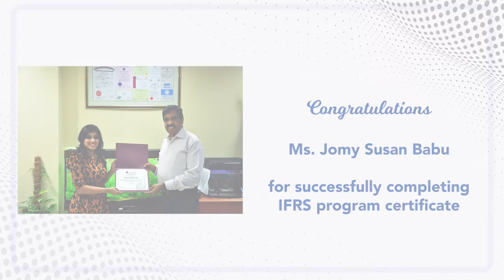Ms. Jomy Susan Babu | IFRS | Experience Sharing video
Congratulations Ms. Jomy Susan Babu on completing the IFRS certificate program. Your dedication towards the goal is really inspiring.

Emerge wishes you All the Best for your future endeavors
Emerge Management Training Center will help you ace the CPA, CMA and IFRS certifications.

For further information regarding the courses,